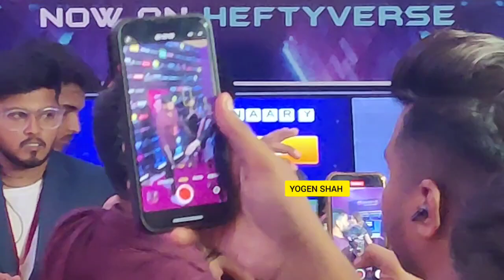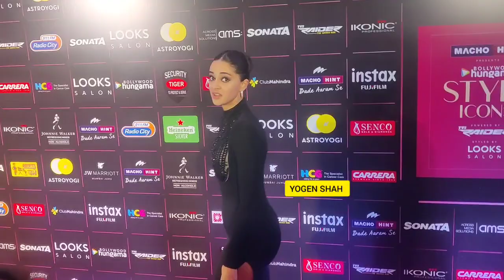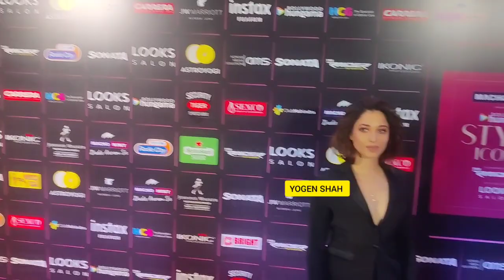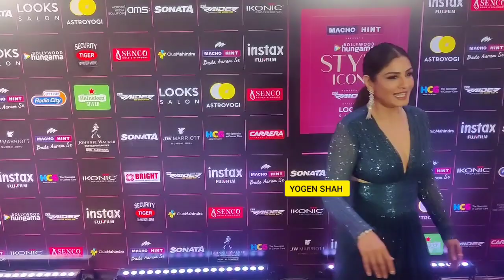Glamour actress Shehnaazgill Tejasswi Prakash Nikki Tamboli Shriya Saran Vaani Kapoor Bhumi Pednekar